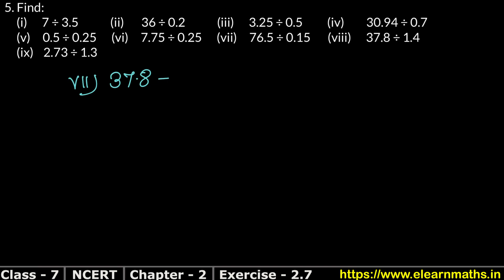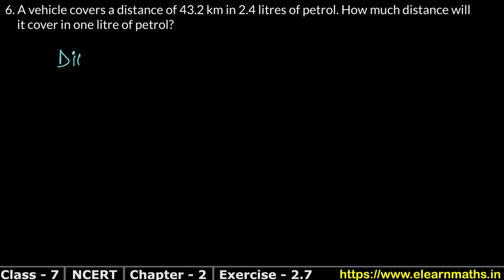Fractions and Decimals | Class 7 Exercise 2.7 Question 5 - 6 | NCERT | Learn Maths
NCERT Solutions

Class 7th RS Aggarwal Chapter 2 - "Fractions" and Chapter 3 - "Decimals" all exercise step by step solutions links are given below.

Thanks
Learn Maths